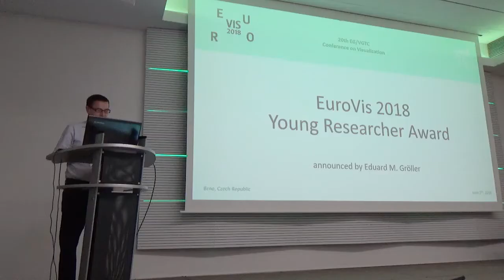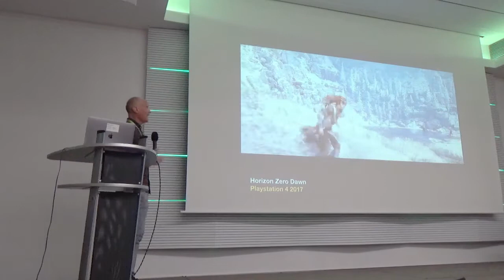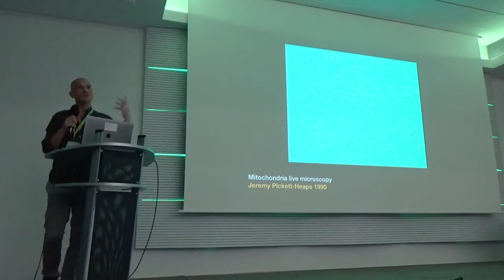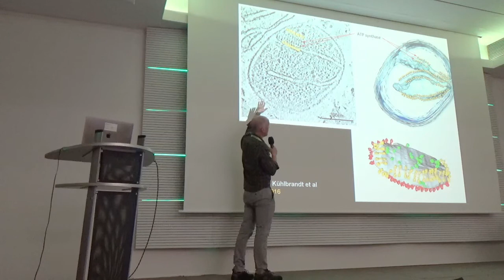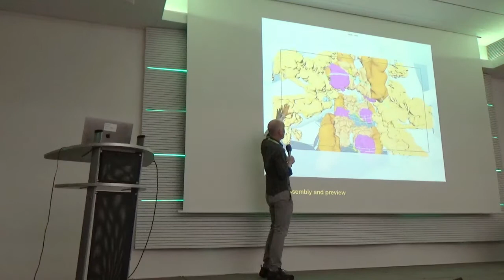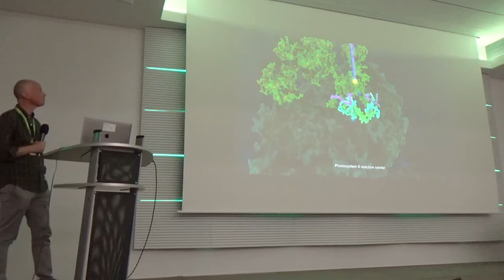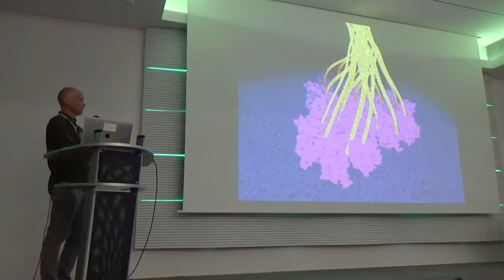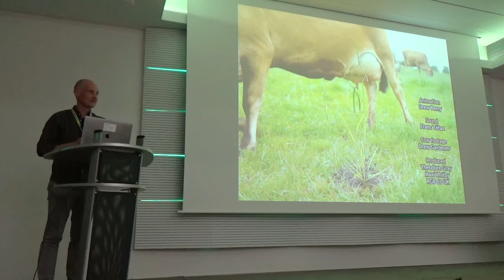Your Respiration Engines: Real-Time Visualizations of Dynamic Molecular Landscapes by Drew Berry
This is the keynote talk by Drew Berry given at the Eurovis Conference 4-8 June 2018 in Brno, Czech Republic.